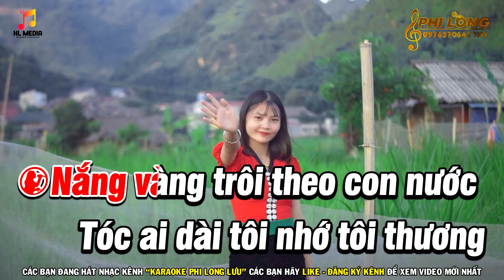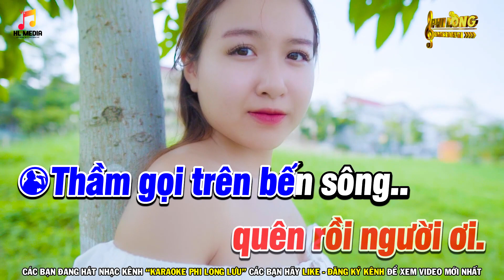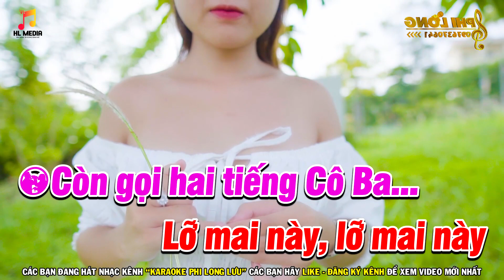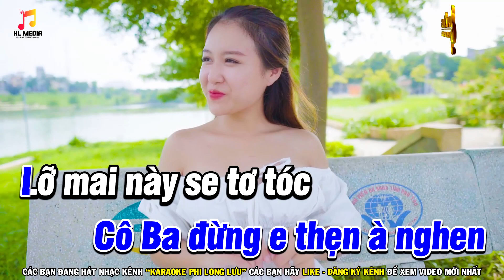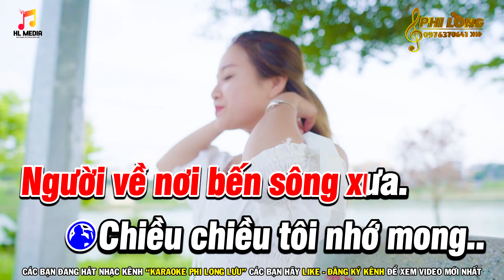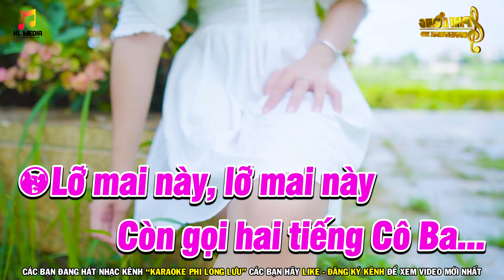Karaoke Cô Ba Song Ca Nhạc Sống Dễ Hát | Karaoke Phi Long